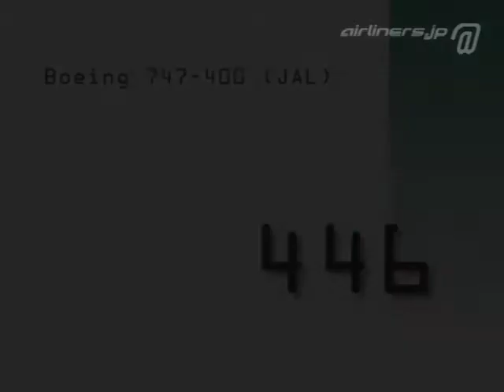[chronicle B747] B747-400 JAL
DVD旅客機ムービークロニクル「B747」より。B747-400 JAL パート。
Boeing 747-400 JAL